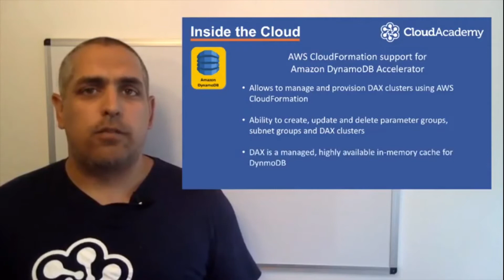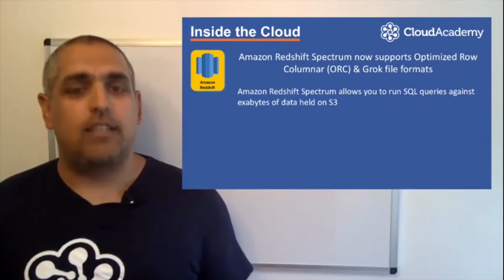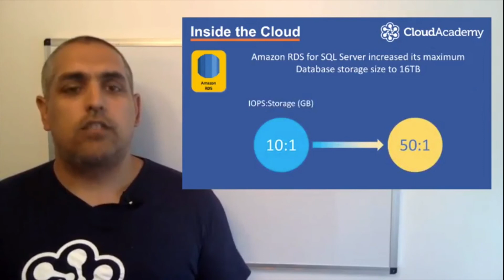Inside the Cloud - Episode 2: AWS Database News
This month, Inside the Cloud analyzes 5 AWS features announcements on Databases.

Stuart Scott, AWS Trainer and Security Expert at Cloud Academy, looks at 5 different Amazon Web Services updates covering Amazon Relational Database Service (RDS), Redshift, and DynamoDB.